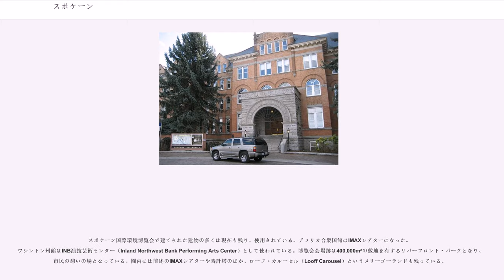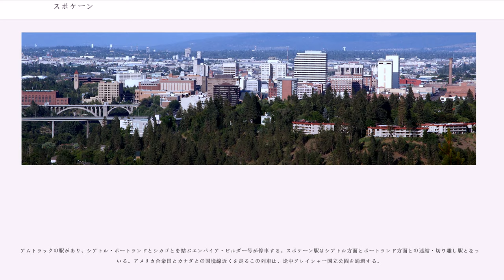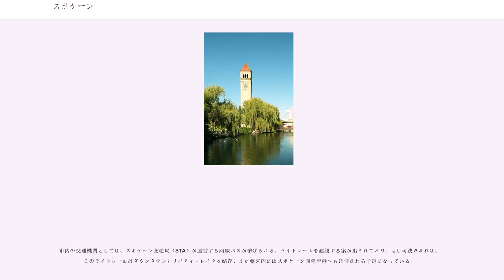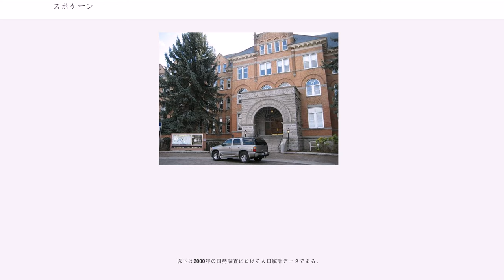スポケーン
スポケーン郡_(ワシントン州)

スポケーン（Spokane）は、アメリカ合衆国ワシントン州東部に位置する中規模商工業都市。スポケーン郡の郡庁所在地である。人口は197,400人（2000年国勢調査）で、シアトルに次ぐ州第2の都市である。市はシアトルの東約450km、ポートランドの北東約600kmに位置する。

もともとの地名はスポケーン・フォールズ（Spokan Falls）といった。市内をコロンビア川の支流であるスポケーン川が流れ、市内にはもとの地名が示す通り、滝がいたるところに見られる。また、市は"Lilac City"（ライラックの街）と呼ばれている。コロンビア台地の東端、ロッキー山脈の西麓に位置するスポケーンは、このような自然の豊かさでよく知られる。また治安も比較的良い。

なお、英語での公式な発音はスポーケインだが、現地ではよくスポケーンと発音される。日本語ではスポケーンという表記のほかに、スポーケン、スポーカンなどの表記ゆれがある。

都市名の由来は原住民のスポケーン族で、「太陽の子供」を意味する。

その昔、スポケーン川にはサケが豊富であったことから、この地には土着の人々がよく集まった。やがて1880年、アメリカ合衆国陸軍が現在のスポケーンの北西約90kmの位置にキャンプ・スポケーンを設置した。このキャンプの設置には、ノーザン・パシフィック鉄道をこの地に引くことによってアメリカ合衆国の領土を保障しようという狙いがあった。翌1881年には、そのノーザン・パシフィック鉄道がスポケーンまで開通し、ヨーロッパ人入植者がこの地にやってきた。同年11月29日にはスポケーン・フォールズ（Spokan Falls）という市名で正式な市になった。なお、当時は「スポケーン」の綴りにeはなかった。その翌々年、1883年に市は現在のスポケーンに改称された。

1889年夏には大火が起こり、ダウンタウンは壊滅的な被害を受けた。ポンプ場が技術的な問題を抱えていたため、出火の際に十分な水圧がなかった。ボランティアの消防団が消火を試みたときには、すでに彼らのホースが使い物にならないほどに火が燃え広がっていた。やがて風に乗って火はさらに燃え広がり、最終的にはダウンタウンの27ブロックが燃えてしまった。

このような大惨事があったにも関わらず、スポケーンは成長を続けた。大火から3年後の1892年、グレート・ノーザン鉄道がスポケーンまで開通し、市には同社の操車場が置かれた。現在リバーフロント・パークに建っている時計塔は、当時の駅の建物の一部である。当時はアメリカ合衆国北西部で最も大きな駅であった。当時の駅はスポケーン国際環境博覧会（後述）を開催したときに取り壊され、現在残っているのはこの時計塔のみである。

1974年にはスポーケン国際環境博覧会が開催された。当時、スポケーンは万国博覧会を開いた都市としては史上最小であった（しかしその翌年には沖縄県国頭郡本部町で沖縄国際海洋博覧会が開かれ、その記録はわずか1年余りで破られてしまった）。その名が示す通り環境をテーマにしたこの万国博覧会には日本も参加した。この博覧会を境にスポケーンは100年来の鉄道の町から脱皮し、明確なダウンタウンを持つ商工業都市へと変貌していった。

スポケーン国際環境博覧会で建てられた建物の多くは現在も残り、使用されている。アメリカ合衆国館はIMAXシアターになった。ワシントン州館はINB演技芸術センター（Inland Northwest Bank Performing Arts Center）として使われている。博覧会会場跡は400,000m²の敷地を有するリバーフロント・パークとなり、市民の憩いの場となっている。園内には前述のIMAXシアターや時計塔のほか、ローフ・カルーセル（Looff Carousel）というメリーゴーランドも残っている。

スポケーンは、（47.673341, -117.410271）に位置している。市の標高は610mである。

市はコロンビア台地の東端、ロッキー山脈の西麓に位置している。市内をコロンビア川の支流であるスポケーン川が流れ、至るところに滝が見られる。市の周辺には広大な小麦畑やステップが広がっている。

アメリカ合衆国統計局によると、スポケーン市は総面積151.6km（58.5mi）である。このうち149.6km（57.8mi）が陸地で2.0km（0.8mi）が水域である。総面積の1.30%が水域となっている。

スポケーンは高緯度・内陸に...